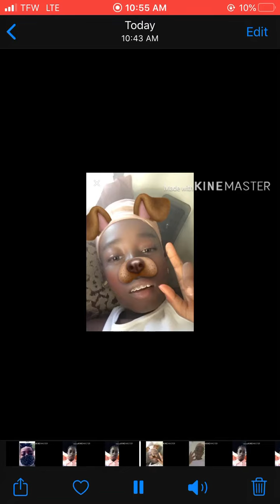Go get the gun